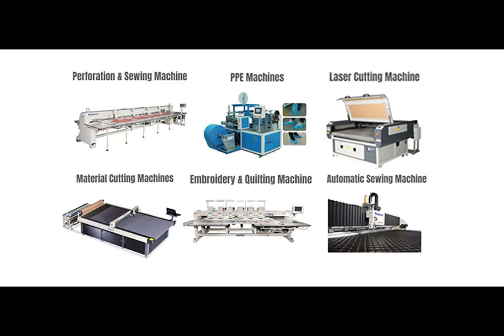Medical Mask Blank Machine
Automatic Blank Disposable Mask Making ( 3 or 4 Layers).

► Para más información, pòngase en contacto con:
Antonio Sicong Gong
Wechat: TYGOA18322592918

1. Nose clip is feeding and cutting automatically.
2. Mask double sides are folding in auto-align and welding by ultrasonic automatically, and cut automatically by welding roller.
3. Top fabric, filter fabric and bottom fabric are auto-aligning accurately with fixtures.